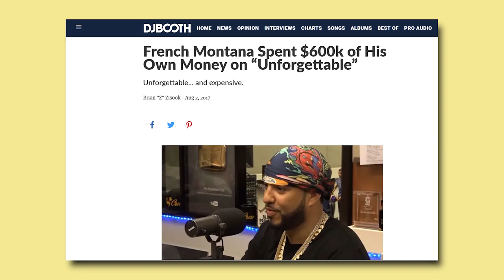When You Sign Your LIfe Away